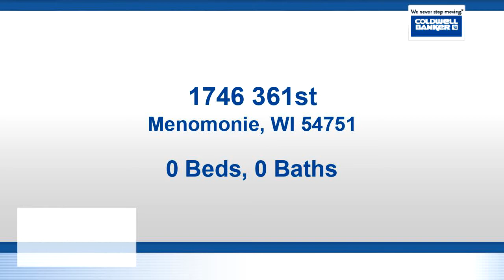Homes for sale - 1746 361st, Menomonie, WI 54751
Country Taverns are hot!  This one has great location, good building & nice atmosphere.  Bar is in good condition, Separate bathrooms, large dining room, huge screened porch, good kitchen, very efficient layout of cooler-to-bar, good storage, and a rustic yet well kept bar environment.  Lots of updates & very good care of all mechanicals & equipment.  Right on main snowmobile trail, lots of action.  Very good reputation & ready for new owners to walk in & take over.

Bedrooms: 0
Bathrooms: 0.00
Square Feet: 1800
Price: $225,000

charlietiffanyhomes.net